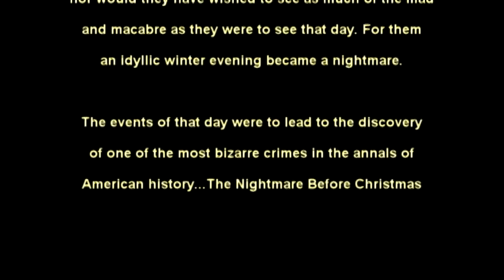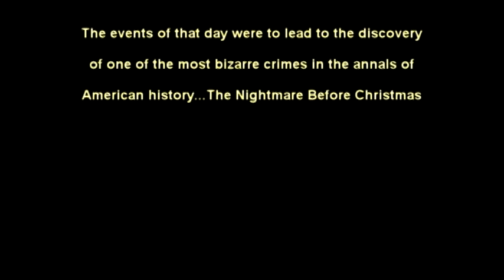Nightmare Before X-Mas 2 DVD Trailer- Absolute Intense Wrestling [Intergender Deathmatch]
1. Shiima Xion vs. Jason Gory
2. Homeless Handicap Connection vs. Da Latin Crime Syndicate
3. Nick Belushi & Super Oprah vs. The New Switchblade Saints
4. Eric Ryan vs. Christian Faith
5. Josh Prohibition vs. Marion Fontaine
6. Vincent Nothing vs. Drake Younger
7. Intense Title Ladder Match "Beer Bottle On A Pole": Jimmy DeMarco vs. Facade
8. Career vs. Title: Sterling James Keenan vs. The Duke
9. No Ropes Barbed Wire: "The Passion" John Thorne vs. Hailey Hatred

AIW is now offering a monthly subscription service for only $7.99 a month